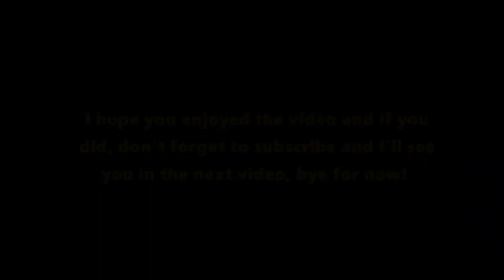The Valtra! #11 | Holmakra | Farming Simulator 2019 Multiplayer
Finally things get's going and it's time to start to buy some equipment!